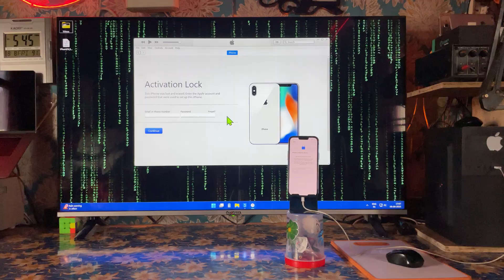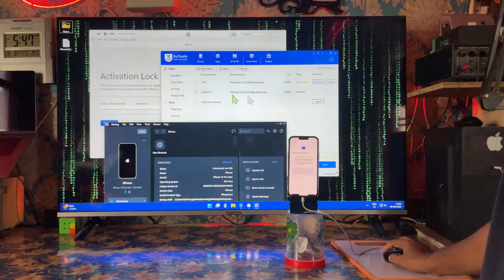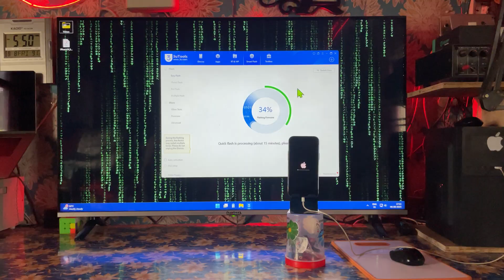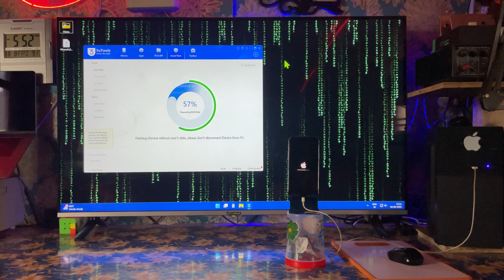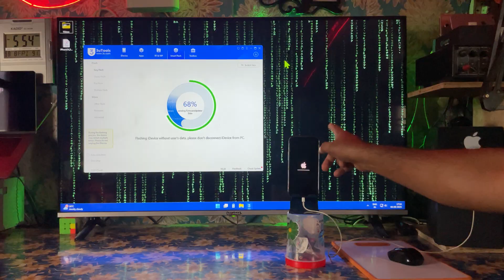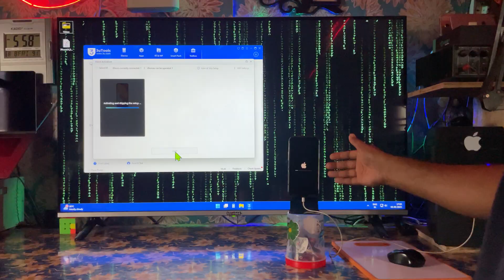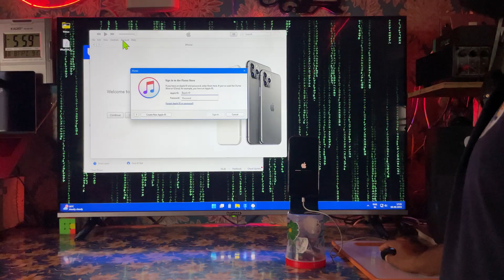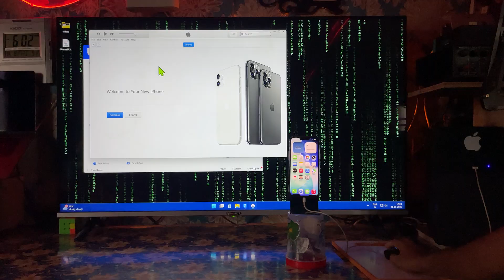Free Permanently Unlock 🔓“iPhone Locked to Owner” | No Jailbreak, No Apple ID or Password 2025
PassFab iPhone Unlock Permanently Unlock iPhone Locked to Owner | No Jailbreak, No Apple ID or Password. 🔓 Permanently Unlock “iPhone Locked to Owner” | No Jailbreak, No Apple ID or Password (2025 Guide)

Stuck on the “iPhone Locked to Owner” screen? In this step-by-step 2025 tutorial, I’ll show you how to permanently unlock any iPhone without jailbreak, Apple ID, or password — and get back full access to your device.

✅ No Apple ID or password needed
✅ No jailbreak required
✅ Works on iOS 15, 16, 17, 18 & newer
✅ Compatible with iPhone X, 11, 12, 13, 14, 15 and latest models
✅ Permanent and safe method

This guide is perfect if you bought a second-hand iPhone, forgot your Apple ID, or are stuck with an Activation Lock. All you need is a computer, and you can unlock your device in minutes.